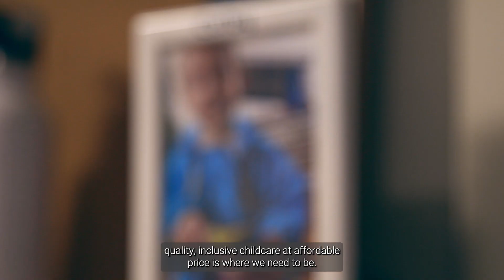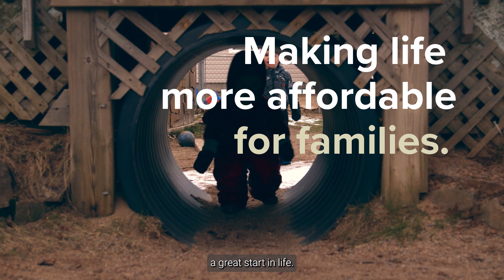Nova Scotia Early Learning and Child Care Transformation - Stepping Stone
We are committed to building an early learning and child care system that is affordable, inclusive, and accessible through the Canada-Wide Early Learning and Child Care Agreement.